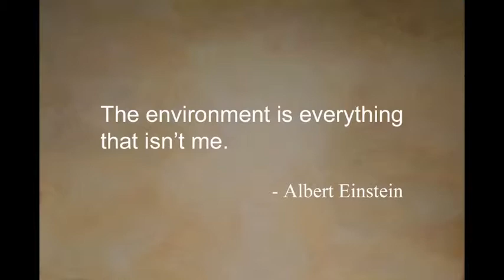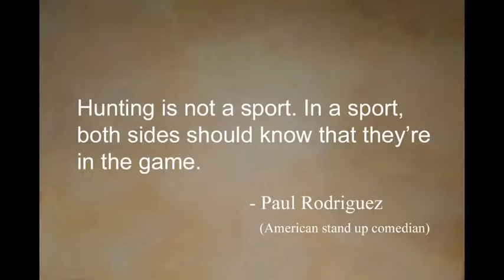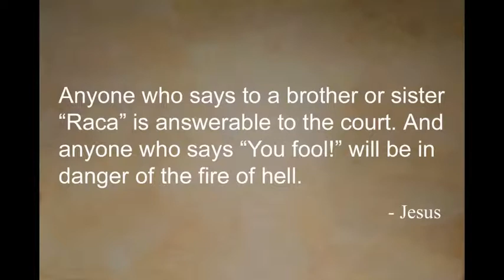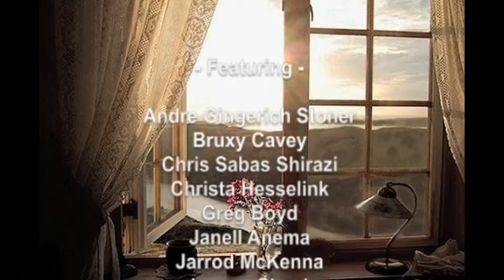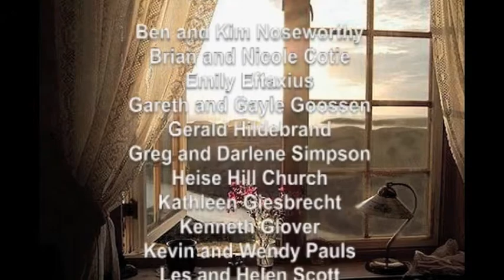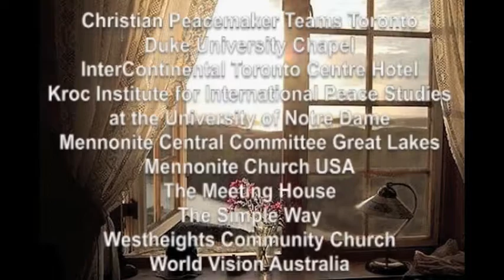Episode 26 - Tony Campolo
DISCUSSION QUESTIONS:

1. What were some important points made in this video?

2. What did you learn that you can apply in your own life?

3. Does being peaceful mean not being violent towards animals and the environment?

4. Can verbal violence impact people as much as physical violence?

Got questions?